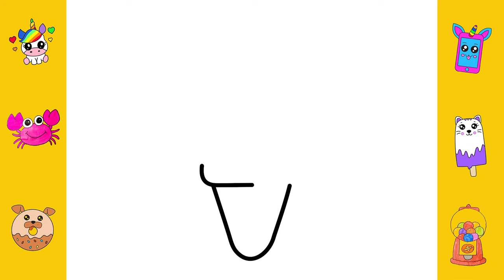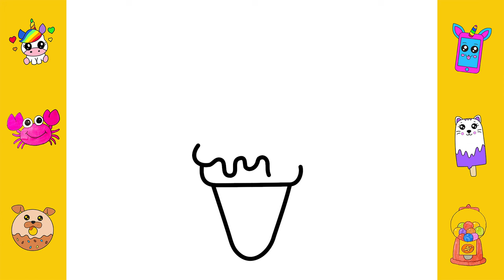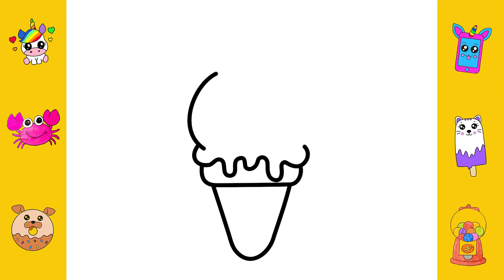HOW TO DRAW A KAWAII BUNNY ICE CREAM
Hello! Watch in this video HOW TO DRAW A KAWAII BUNNY ICE CREAM. Hope you enjoy this fascinating special video. Love you!

A lot of useful and interesting things await you 😀
Love you!